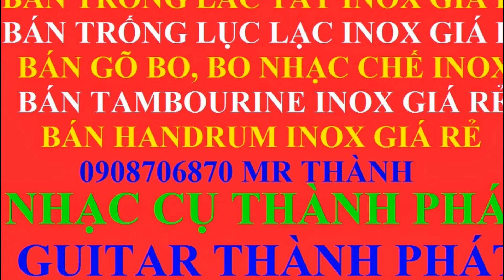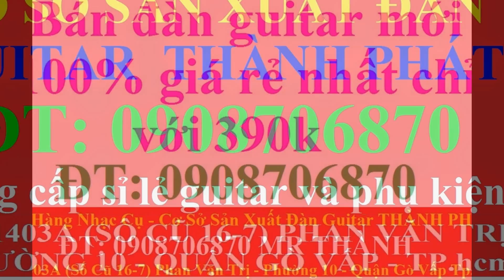My Edited Video